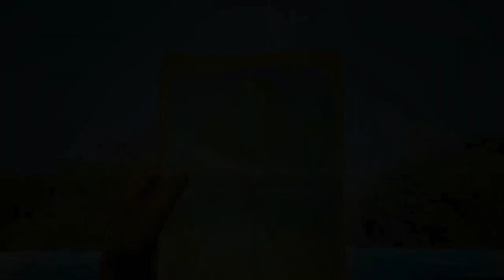Imbarchiamoci con Norah in quest'avventura! - Call of the Sea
Benvenuti in un nuovo video game play.
Quest'oggi porto un gioco per gli amanti di avventura e mistero: Call of the Sea. Siamo negli anni 30 e nei panni di Norah sbarchiamo su di un isola tropicale alla ricerca del marito scomparso.

Come accade spesso nel mio creare video, la registrazione potrebbe essere lunga e perciò nell'editare, potrebbe essere diviso in parti, dandovi modo di godere del video ma senza essere troppo lungo.